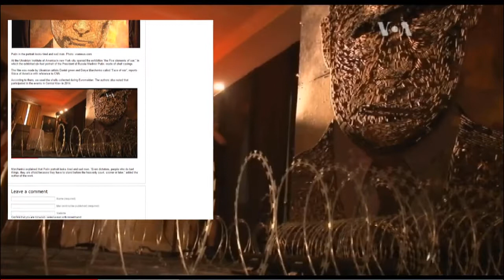Дарья Марченко в Конгрессе США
Для виставки в столиці США організатори також розклали перед портретом колючий дріт, вони пояснюють і у цього є свій підтекст.

Одночасно з виступом Володимира Путіна у Нью-Йорку на Генасамблеї ООН – у столиці США – Вашингтоні відкрилася виставка «Обличчя війни». В експозиції всього одна картина – викладене з близько п’яти тисяч різнокаліберних гільз обличчя Володимира Путіна. Усі гільзи були привезені художницею Дарією Марченко із зони АТО. Сама художниця визнає, що це не лише її мистецьке, а й політичне висловлювання. Вона переконана, що пропагандистським заявам російського диктатора треба в тому числі протистояти сміливими арт-проектами.

Аби показ у Вашингтоні став можливим - художниці довелося отримати дозвільні документи на ввіз до США такого незвичайного портрету з гільз. Його авторка Дарія Марченко пригадує: ідея використовувати гільзи з’явилася у неї після того, як її хлопець приніс гільзи з Майдану.

«Коли я робила цей портрет, втрати України у війні ставали все більшими, й більшими. Все більше моїх друзів йшло туди (на фронт – авт.). І тоді я усвідомила, що у світі ці втрати недооцінюють. Саме кількість горя підказала мені, що треба використовувати багато гільз».

Для виставки у Вашингтоні організатори також розклали перед портретом колючий дріт, вони пояснюють і у цього є свій підтекст.